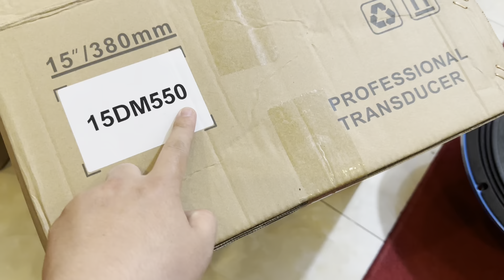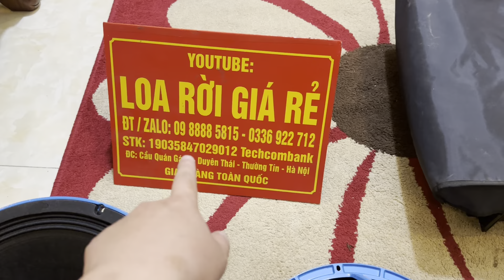[HOT] Siêu Phẩm Loa Bass 40 Turbo Sonic 15DM550 | Từ Khủng 190x2 Coil 76 | Sự Kiện VIP | 0988885815